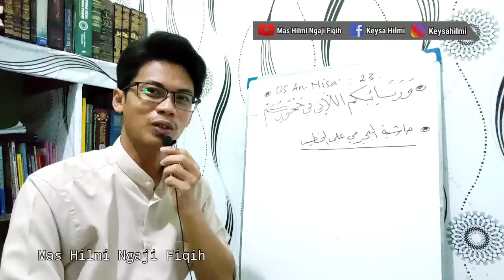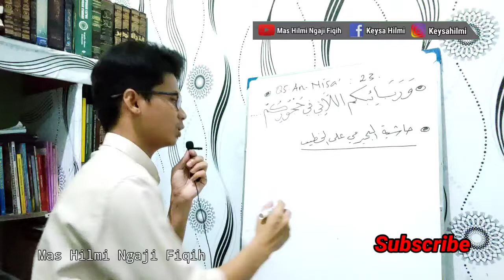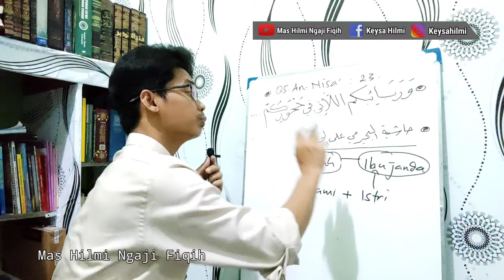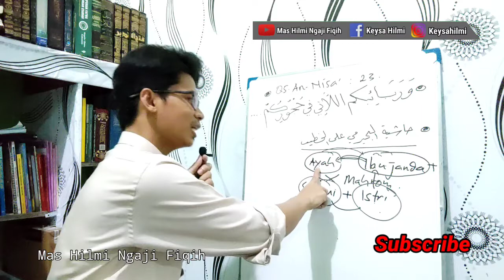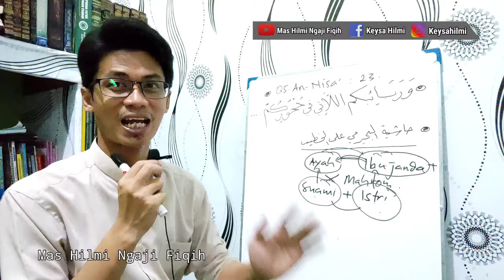HUKUM MENIKAHI BESAN IBU KANDUNG MENIKAH DENGAN BAPAK MERTUA , Child-in-law (orang tua mantu) FIQIH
mantu laki laki
mantu perempuan
apakah mantu mahrom
batasan aurat mantu dan mertua

Child-in-law

HUKUM MENIKAHI BESAN , IBU KANDUNG MENIKAH DENGAN BAPAK MERTUA , FIQIH

HUKUM MENIKAHI BESAN , MENIKAHI IBU MERTUA ANAKNYA, AYAH MERTUA MENIKAH DENGAN IBU KANDUNG, FIQIH

ibunya istri menikah dengan bapaknya suami,

seorang suami boleh menikah dengan ibu mertua anaknya. atau pernikahan antar besan. karena besan buhungannya bukan mahram. jadi seandainya ibu mertua anaknya bersetatus janda, maka dia boleh menikahinya.

jadi akan ada ungkapan, bapak mertuaku adalah bapak tiriku, atau ibu mertuaku adalah ibu tiri ku.

Fiqih nikah,
Bapak mertuaku adalah mertuaku.
Anak tiriku adalah menantuku,

ibu tiri menjadi ibu mertua
bapak tiri menjadi bapak mertua

HUKUM MENIKAHI BESAN ,
 MENIKAHI IBU MERTUA ANAKNYA,
 AYAH MERTUA MENIKAH DENGAN IBU KANDUNG,
 FIQIH
HUKUM MENIKAHI BESAN,
MENIKAHI IBU MERTUA ANAKNYA,AYAH MERTUA MENIKAH DENGAN IBU KANDUNG,
FIQIH,
Mas hilmi ngaji fiqih,Sesama besan saling menikah,
Sesama besan boleh saling menikah,
Siapakah MAHROM kita,ibu mertua ku juga ibu tiri ku,
bapak mertu ku adalah bapak tiri ku,menikah dengan bapak martuanya anak